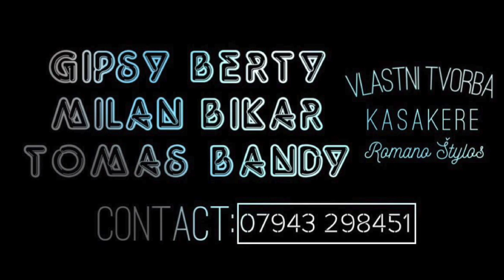GIPSY BERTY MILAN BIKAR TOMAS BANDY KASAKERE CAVE VLASTNA TVORBA 2019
VLASTNA TVORBA HRAJEME SVADBY KRSTINY ZABAVI A ROZNE INE SPOLOCENSKE PODUJATIA KONTAKT NA KAPELU 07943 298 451